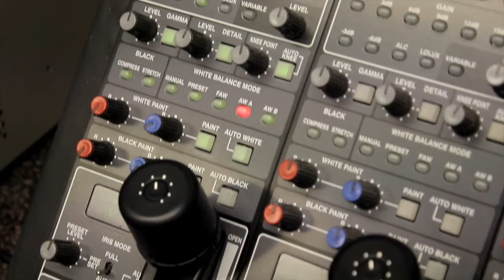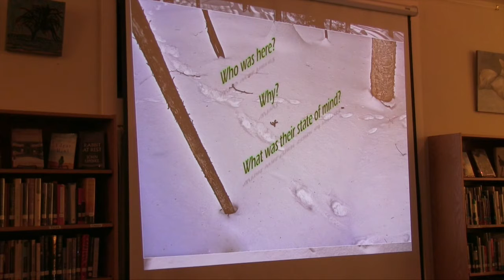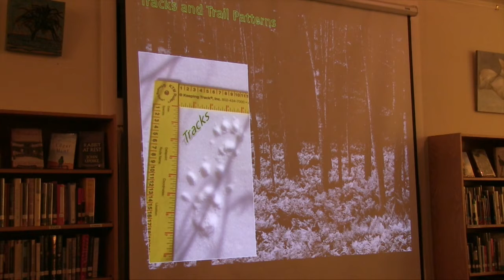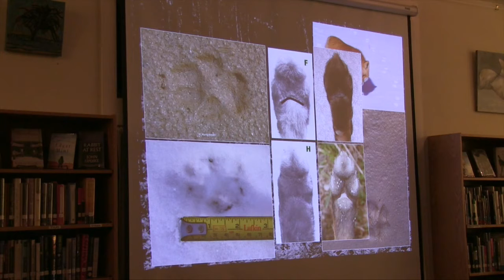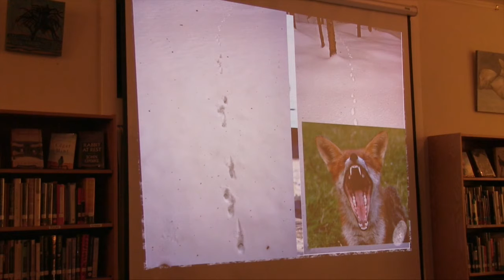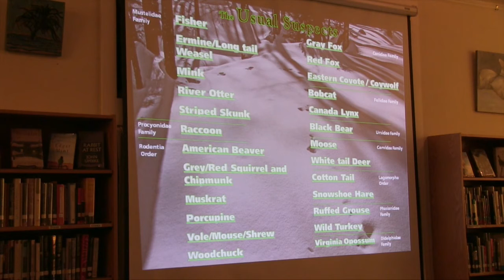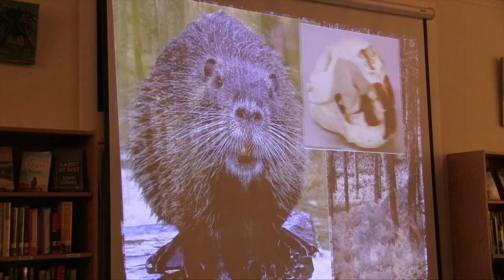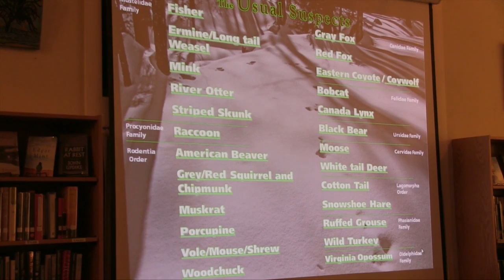Tunbridge Library Winter Evenings Animal Track and Sign Investigation”